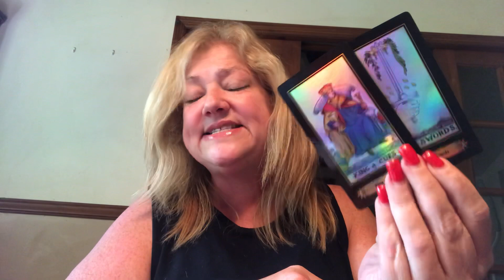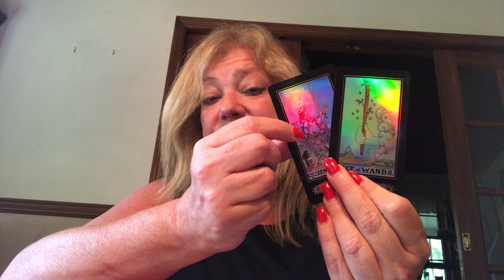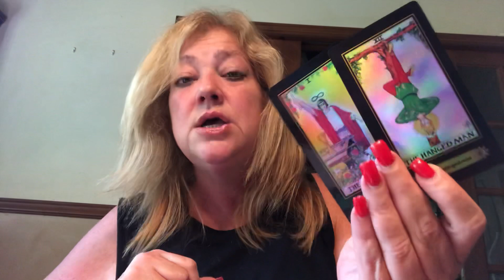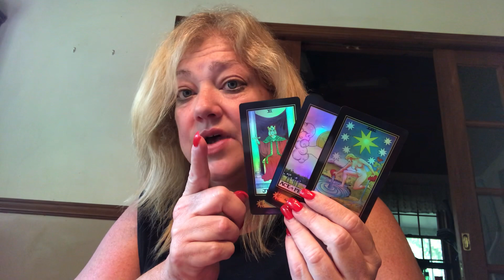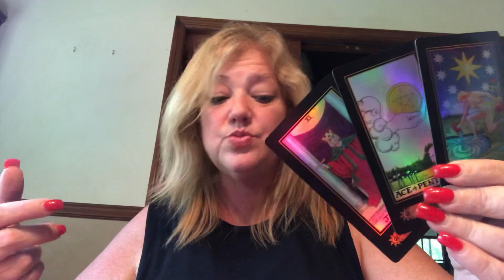DAILY MESSAGE JULY 30, 2020 ♥️